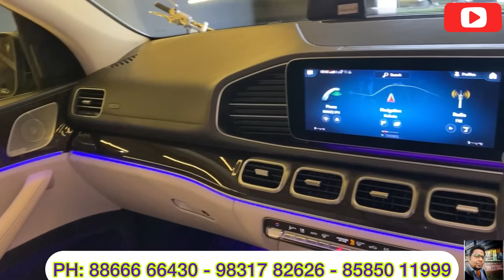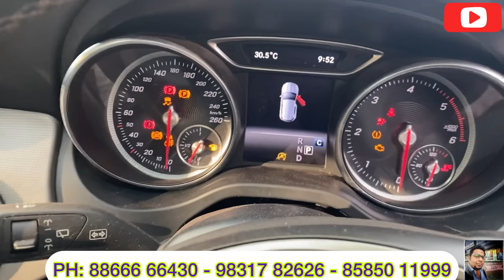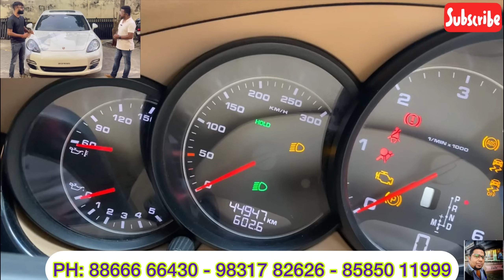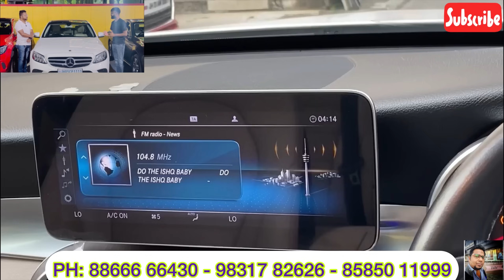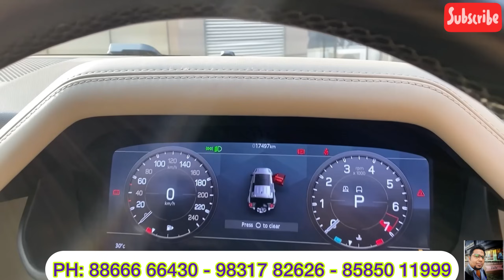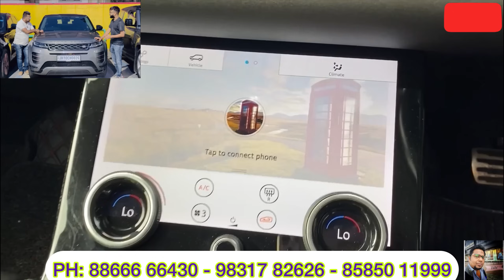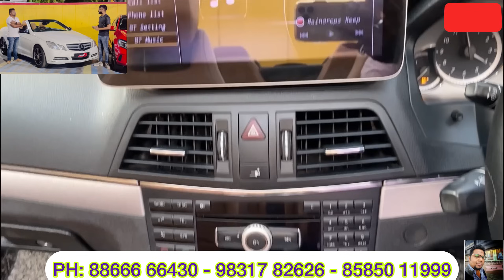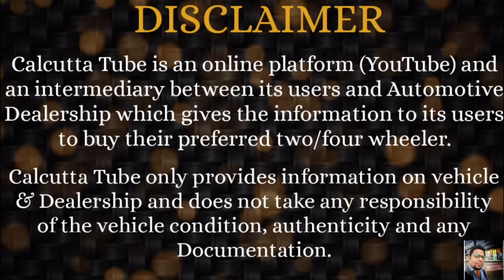MS MOTOR INDIA: Super Xciting Collection of Pre-Owned Used Cars | Best Used Premium Cars in Kolkata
Any Complaint against Car Dealership / Assistance to Sell / Purchase a Car, Pls WhatsApp Calcutta Tube @  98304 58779.
ONLY MESSAGE - DONOT CALL.

DEALERSHIP DETAILS:
MS Motor India
Chambers Mall - 2nd Flr.  (Opp Accropolis Mall, Kasba)
1865, Rajdanga Main Rd. KOLKATA -700107.